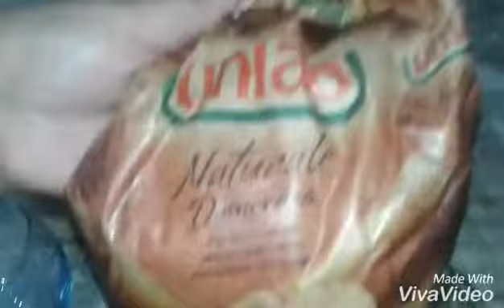RECEITA DE BOLO DE CHOCOLATE FIT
pessoal peço desculpas não consegui gravar a parte  da cobertura mas segue a receita da cobertura  : 4 colheres de sopa de leite desnatado, 1 colher de cacau em pó 100% e uma colher de açucar demerara  misture coloque em uma panelinha e mexa até engrossar , coloquei raspas de chocolate 70% e morango . =)